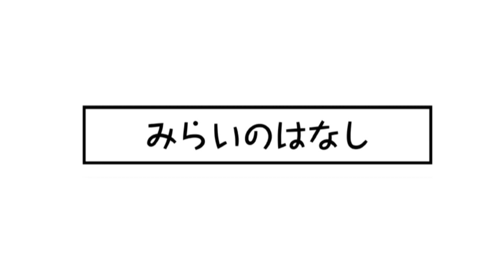【ミリシタ４コマ】146 みらいのはなし